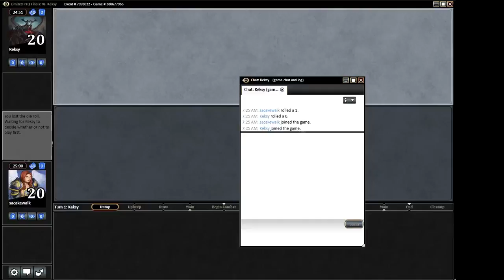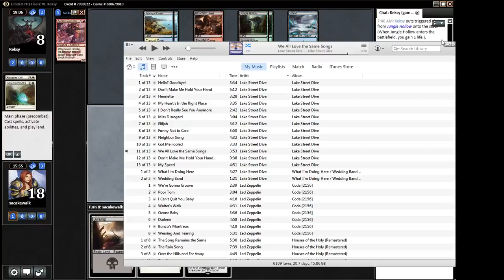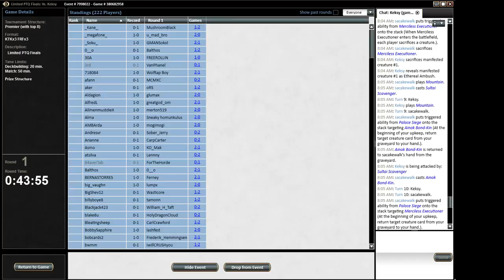Round 1 - Fate Reforged Sealed PTQ Feb22'15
Rather than risk getting ghosted or ruining the stream with a delay, I decided to record myself playing the event, then streaming the videos later that evening and participating in the chat. It was a cool idea and was a lot of fun, will very likely do this again in the future! But for now, here are the videos. Enjoy!